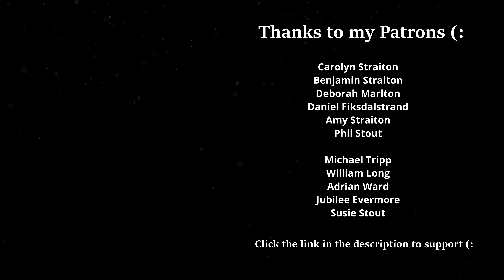The Hunchback of Notre Dame 2 | An Ordinary Miracle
I loved this song when I was a kid and feel that it's underappreciated (': I don't think there's an official released recording of the song, so here's my cover version! Leave a comment (:

Hunchback of Notre dame 2
An Ordinary Miracle
Imagine someone to love who loves you